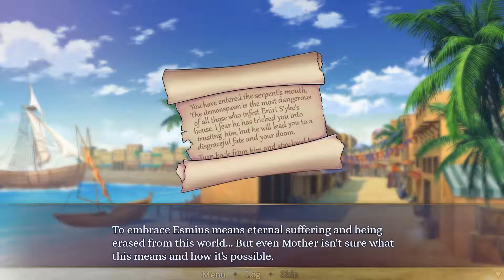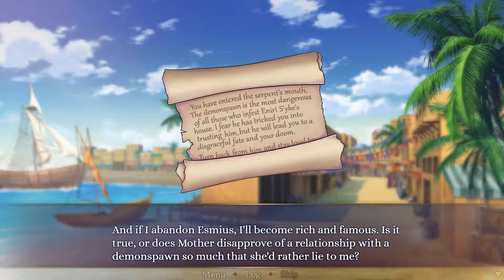Demonheart: The Ice Demon Walkthrough Part 18 No Commentary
In this otome visual novel, you play as the young witch Shar, who was invited to live with the famous witch Eniri S'yke. Shar's host keeps demonic prisoners beneath her house and needs help controlling and using them. As Shar learns more of the house's secrets, she can build a relationship with her host's brother... or one of her prisoners.